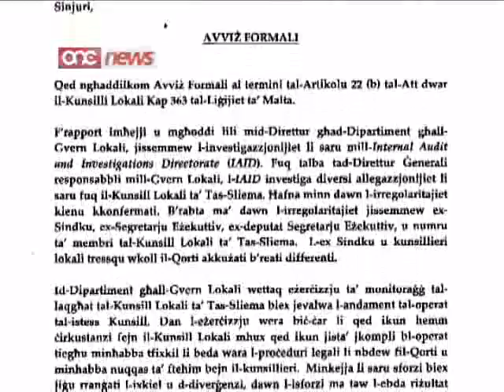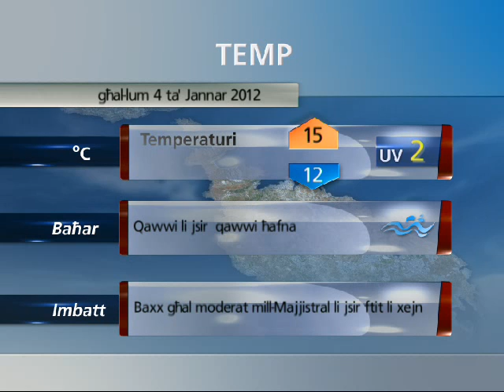Aġġornament tal-Aħbarijiet nru:-2 (05-01-2012)